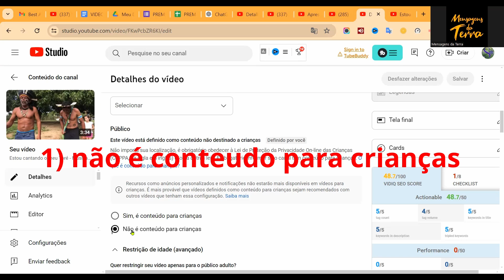mudar a configuracao do video !!! para todos curtir!!!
MENSAGENS DA TERRA